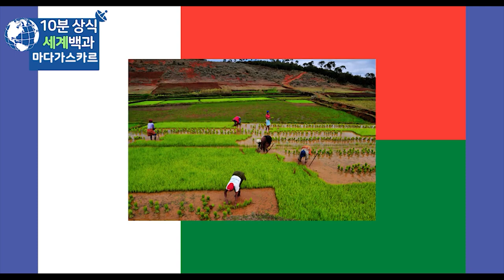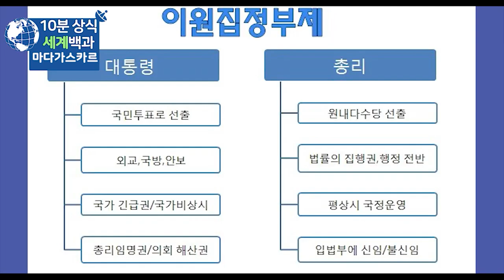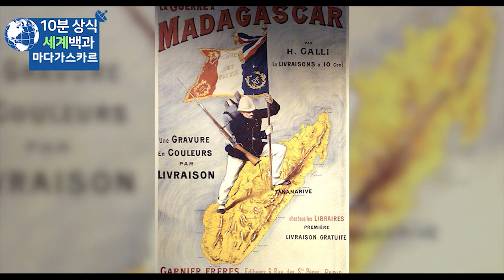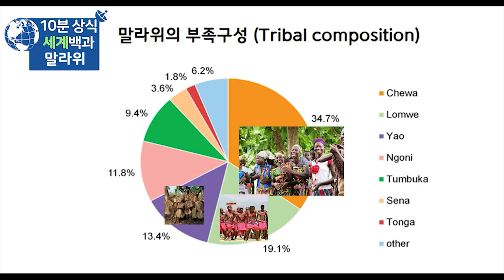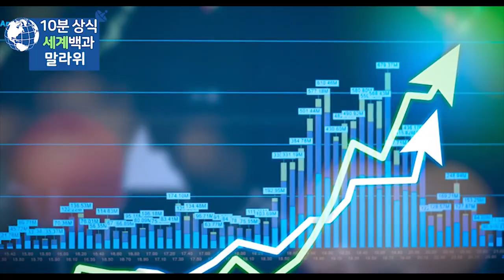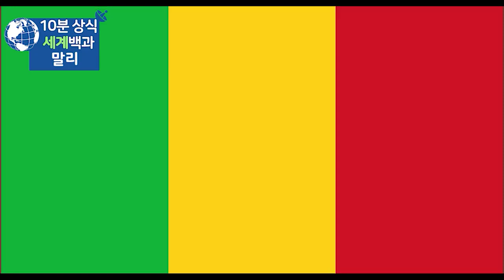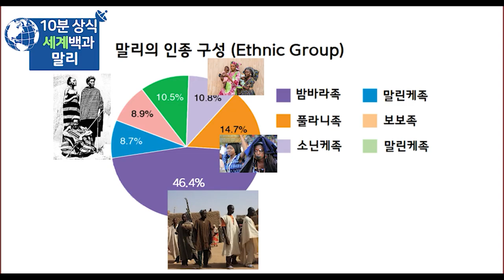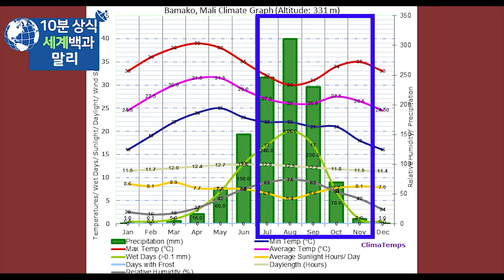마다가스카르 말라위 말리 : 아프리카 'ㅁ' 몰아보기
마다가스카르
말라위
말리